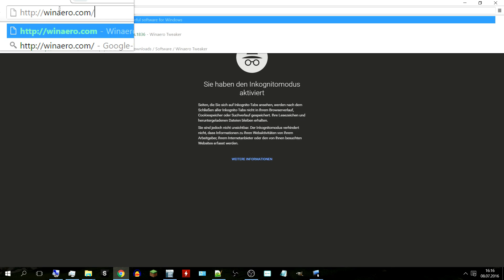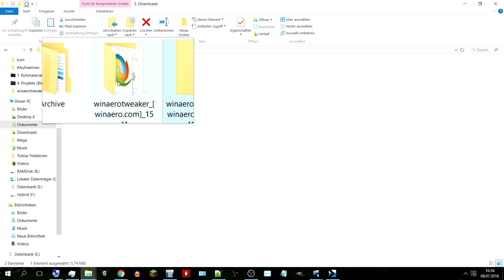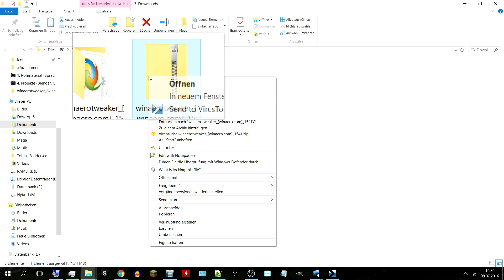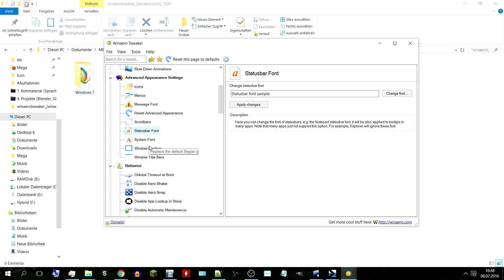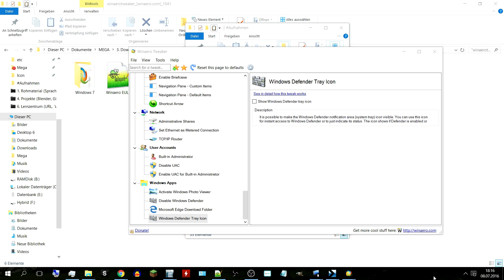💻 Winaero Tweaker den Pc optimieren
Winaero Tweaker: Der Winaero Tweaker vereint eine Vielzahl von Tools, mit denen sich Desktop-Features von Windows nach Belieben verändern lassen. So können sie mit Winaero Tweaker beispielsweise das Design mit einer individuellen Farbgebung fest, schalten den Lockscreen aus und steuern Zugriffe auf bestehende Netzlaufwerke. Zusätzlich lässt sich mit Winaero Tweaker die Windows-Funktionen „Aero Snap“ und „Aero Shake“ deaktivieren sowie das Administrator-Konto dauerhaft einschalten. Je nach genutzter Version des Betriebssystems variieren die Einstellungsmöglichkeiten der Software.

Dieses Windows Tuning Tool bietet genug Möglichkeiten um Windows 10 optimieren oder allgemein  Windows optimieren, Pc optimieren,  pc Leistung optimieren kostenlos. Es gibt auch ähnliche Tuning Tool wie ultimate windows tweaker der kann genau wie der Winaero Tweaker= change windows 10 theme, windows 10 dark theme aktivieren, windows 10 color scheme änderbar.

⛔ Diese (*) Kennzeichnung steht für einen Referral-Link , welcher auf ein Produkt oder eine Dienstleistung verweist, bei dessen Kauf wird mit einer Provision beteiligt werden. Der Preis bleibt unverändert. Diese sind als Werbung kennzeichnungspflichtig  laut dem Laut § 6 des Telemediengesetzes.

⛔ Film, Video oder Bild Ausschnitte dienen ausschließlich der Unterstützung meiner Ausführungen; im Rahmen des Zitatrecht §51 UrhG (Urheberrecht). Quellangabenplichtig laut dem § 63 UrhG und werden direkt in Videobeschreibung oder im Video selber eingeblendet sollte dies nötig sein.